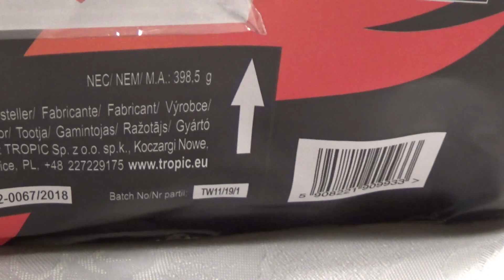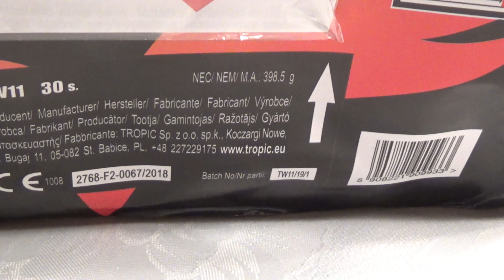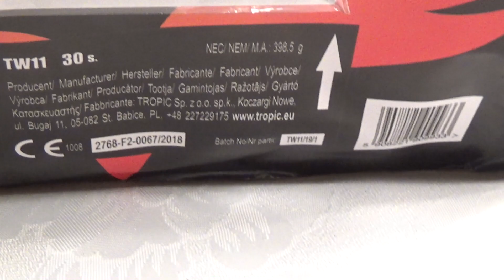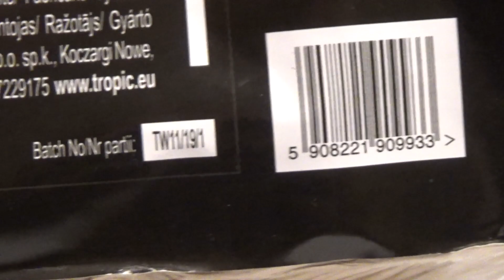ŚWIETNA WYRZUTNIA KĄTOWA - Phoenix od Tropica - test i recenzja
Some materials may be submitted by anonymous users or can be found on the Internet !!! I do not take responsibility for any damage caused to the imitation of actions shown in the film! You do it at your own risk !!!